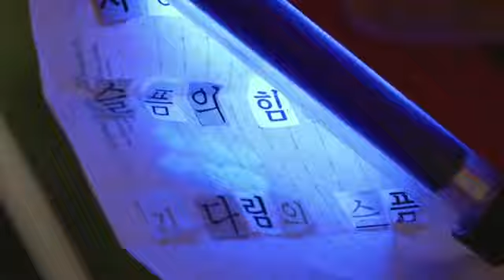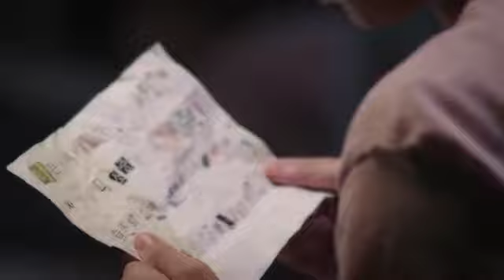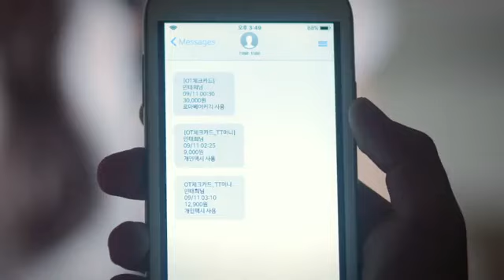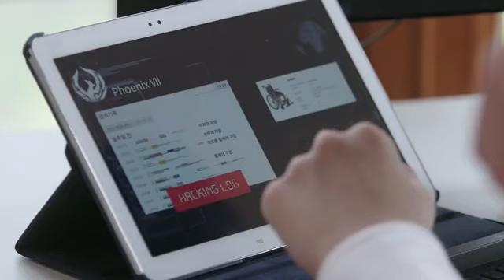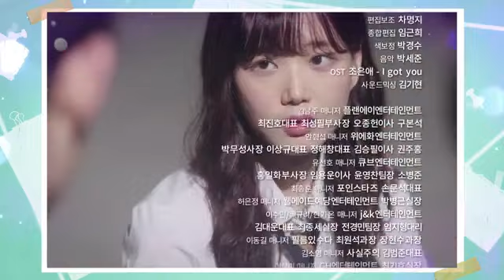[SUB INDO]Mischievous Detectives E02